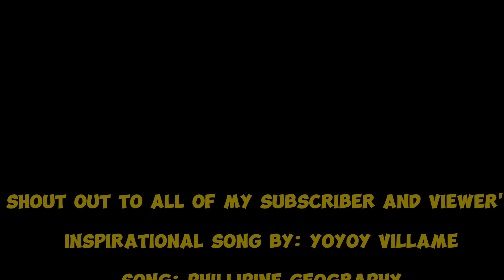Aba Ama (Mom And Dad) By 祁隆(Qui long) Cover By Raf Raf Salt